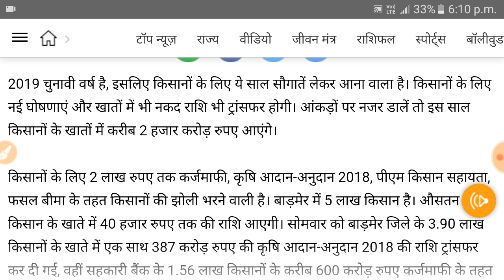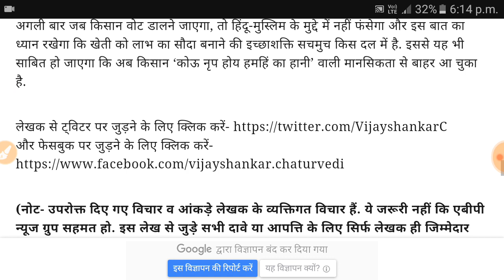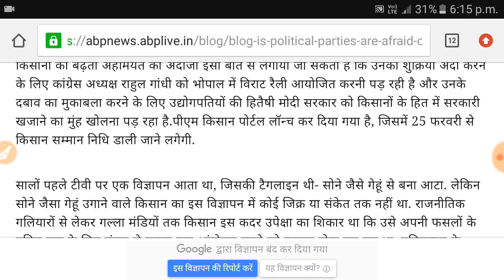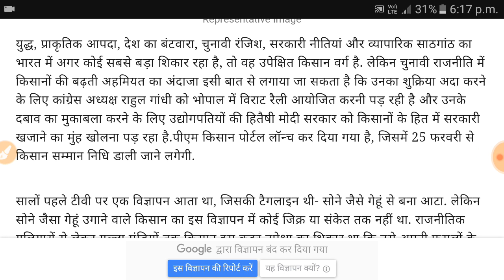प्रधानमंत्री किसान कर्जमाफी योजना 2019//सभी किसानों की पूर्ण कर्ज माफी मोदी ने की घोषणा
प्रधानमंत्री किसान कर्जमाफी योजना
प्रधानमंत्री ने दी किसानों को खुशखबरी, हर किसान का पूरा कर्ज माफ,5 लाख मिलेंगे किसानों को ,आवेदन ऐसे करना है आपको देख लीजिए,किसान कर्ज माफी,
युद्ध, प्राकृतिक आपदा, देश का बंटवारा, चुनावी रंजिश, सरकारी नीतियां और व्यापारिक साठगांठ का भारत में अगर कोई सबसे बड़ा शिकार रहा है, तो वह उपेक्षित किसान वर्ग है. लेकिन चुनावी राजनीति में किसानों की बढ़ती अहमियत का अंदाजा इसी बात से लगाया जा सकता है कि उनका शुक्रिया अदा करने के लिए कांग्रेस अध्यक्ष राहुल गांधी को भोपाल में विराट रैली आयोजित करनी पड़ रही है और उनके दबाव का मुकाबला करने के लिए उद्योगपतियों की हितैषी मोदी सरकार को किसानों के हित में सरकारी खजाने का मुंह खोलना पड़ रहा है.पीएम किसान पोर्टल लॉन्च कर दिया गया है, जिसमें 25 फरवरी से किसान सम्मान निधि डाली जाने लगेगी.
प्रधानमंत्री ऋण माफ योजना,प्रधानमंत्री कर्ज माफ,किसान ऋण माफ प्रक्रिया,मोदी ने किसानों के लिए की घोषणा सभी का कर्ज माफ,किसानों का ऋण होगा माफ,ऋण माफ प्रक्रिया,ऋण माफ की सम्पूर्ण जानकारी,कर्जमाफी योजना 2019,प्रधानमंत्री जी करेंगे किसानों का कर्ज माफ,प्रधानमंत्री की घोषणा हर किसान का कर्ज माफ,प्रधानमंत्री किसान कर्ज माफ के लिए आवेदन कैसे करे,आवेदन करने की प्रक्रिया,किसान कर्जमाफी की जानकारी,कर्ज माफ प्रक्रिया,कर्ज माफ जानकारी,कर्जमाफी की हर जानकारी ,6 हजार किसानों को कब मिलेगा,Loan Waiver, Kamal Nath, किसानों का कर्ज माफ, MP Farmer, farmers suicide in india, एमपी किसान, indian peasants, indian farmers, msp for farmers, poor indian farmers, कमलनाथ, farmers loan waiver